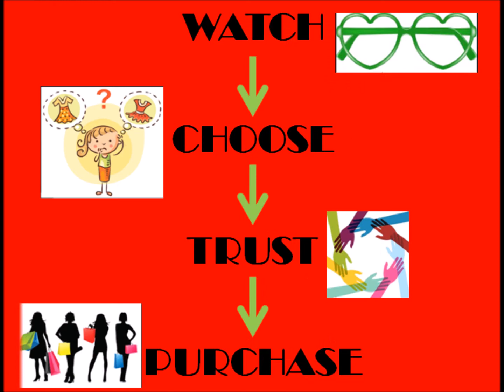KIA |00528|Pure|Raw|Silk|Temple|Border|Contrast|BlousePiece|SilkMarkTag|Online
Price Approximately starts from Rs. 3459 To Rs.3499

Namaste!